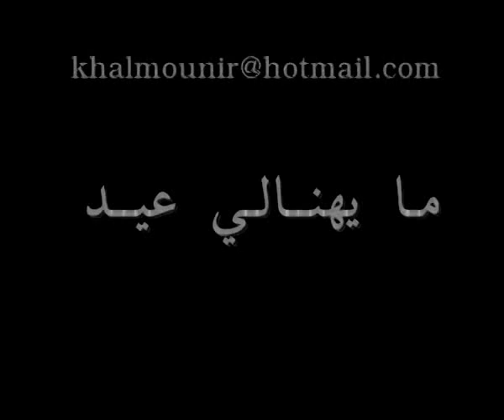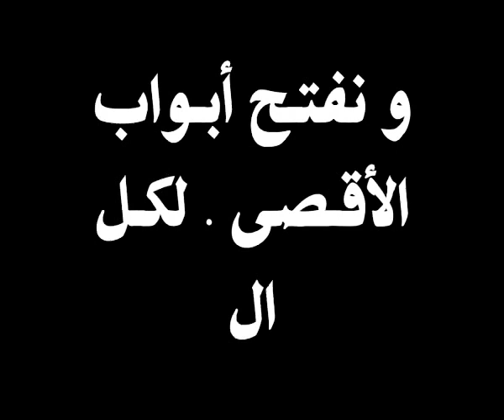ما يهنالي عيد . ميس شلش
مرحبا بكم على قناتكم المفضلة لكم  أفضل منوع   خصصت لنشر كل شيء يتعلق بالعالم الإجتماعي
من فضلكم الإشتراك في القناة وتفعيل جرس الإشعارات
مشاهدة ممتعة للجميع شكرا لكم

Welcome to your favorite channel, the best variety dedicated to spreading everything related to the social world Please subscribe to the channel and activate the notification bell Enjoy watching everyone thank you

Willkommen auf Ihrem Lieblingssender, der besten Sorte, die sich der Verbreitung von allem widmet, was mit der sozialen Welt zu tun hat Bitte abonnieren Sie den Kanal und aktivieren Sie die Benachrichtigungsglocke Viel Spaß beim Zuschauen, danke